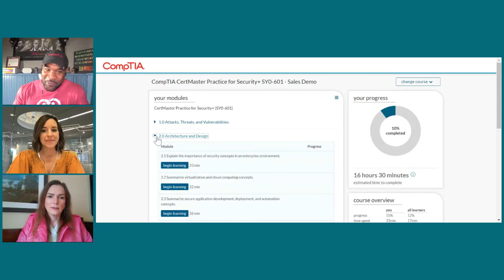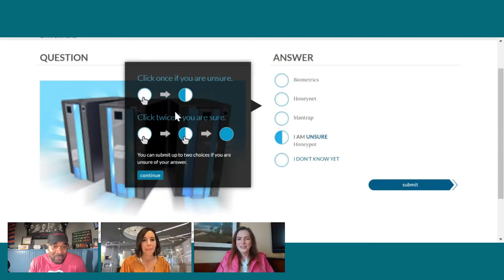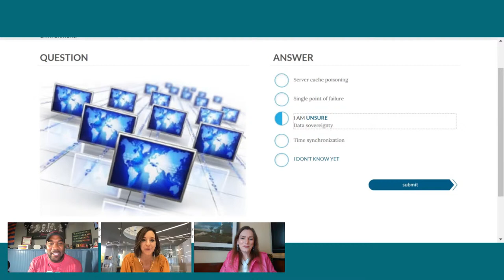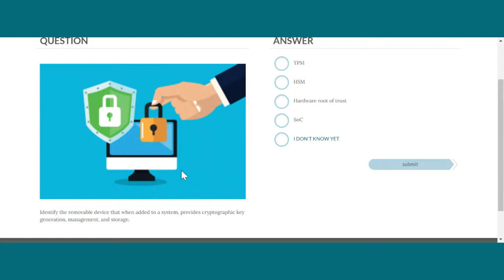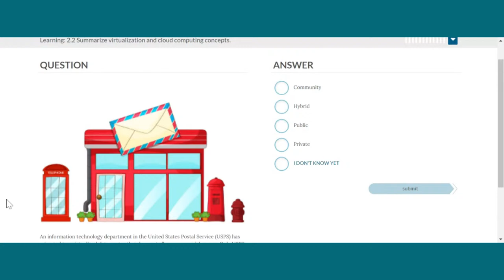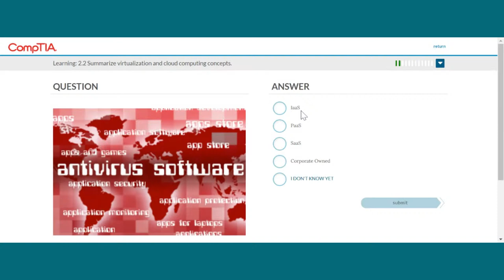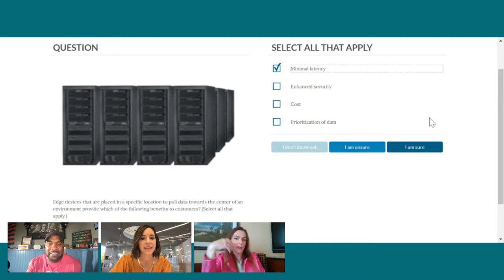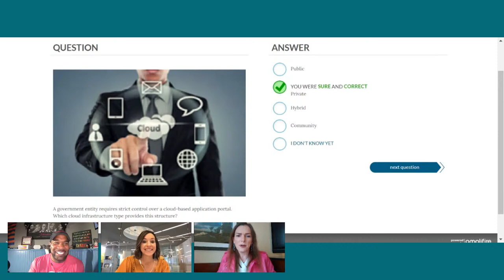CompTIA Security+ Practice Questions (SY0-601) | Stump the BISO!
Grab your lunch, put on your headphones, and study for CompTIA Security+ with us AND Alyssa Miller, @AlyssaM_InfoSec on Twitter! We're going end cybersecuritymonth strong and try to stump the BISO. 💥

Alyssa Miller, Business Information Security Officer (BISO) for S&P Global Ratings, directs the Ratings security strategy, connecting corporate security objectives to business initiatives. She blends a unique mix of technical expertise and executive presence to bridge the gap that can often form between security practitioners and business leaders. Her goal is to change how we look at the security of our interconnected way of life and focus attention on defending privacy and cultivating trust.

A life-long hacker, Alyssa has a passion for technology and security. She bought her first computer herself at age 12 and quickly learned techniques for hacking modem communications and software. Her serendipitous career journey began as a software developer which enabled her to pivot into security roles. Beginning as a penetration tester, her last 15 years have seen her grow as a security leader with experience across a variety of organizations. She regularly advocates for improving the security community and shares her research with business leaders and industry audiences through her international public speaking engagements, online content, and advocacy.

Alyssa is a committed activist within the security industry. Her views, research, and career journey have been featured in “Tribe of Hackers: Blue Team”, feature articles in SC Magazine, and Cybercrime Magazine, and through various other media appearances. Alyssa is a member of the Technology Advisory Board for Epiphany Solutions Group (ESG), a board member for BlueTeam Con and Circle City Con, and a member of the WiCyS Racial Equity Committee.

LET'S TALK IT TRAINING SOLUTIONS:
⚡️ CertMaster Practice is a trial run for your exam. Practice the skills you've learned and prove you're ready for your exam with these practice tests.
🗓 Start CertMaster Practice about 30-60 days before your exam date
⏲ You'll spend about 13-16 training hours on CertMaster Practice